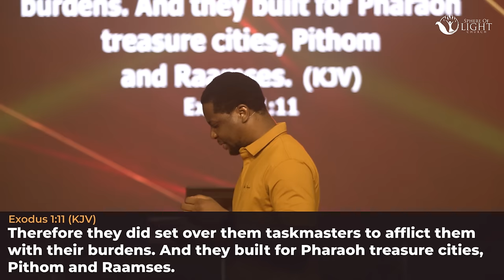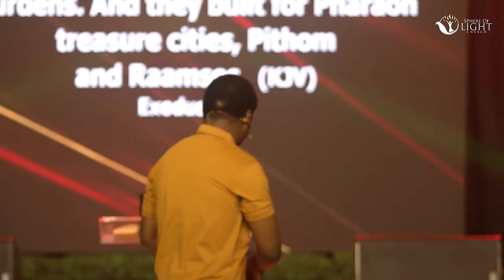UNDERSTANDING THE SYSTEM OF EGYPT